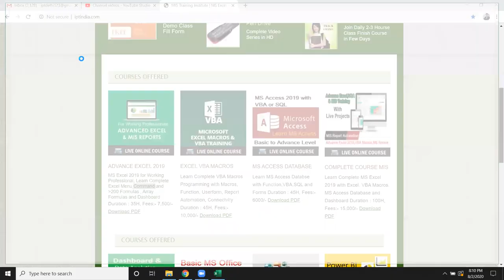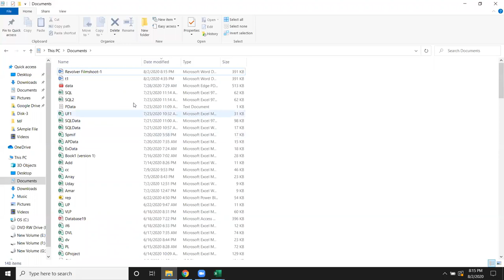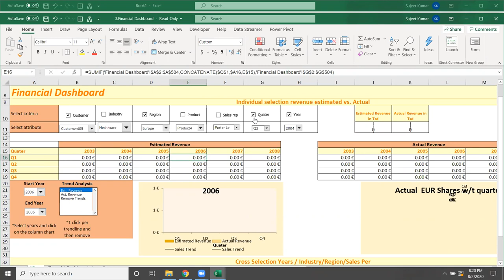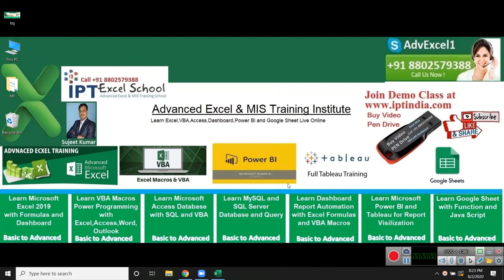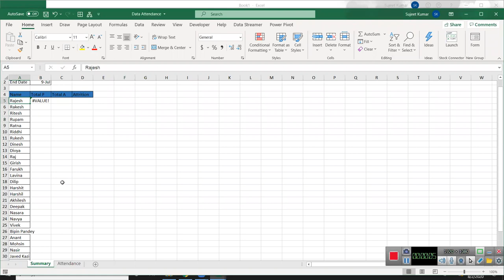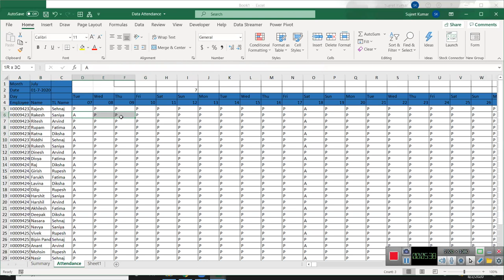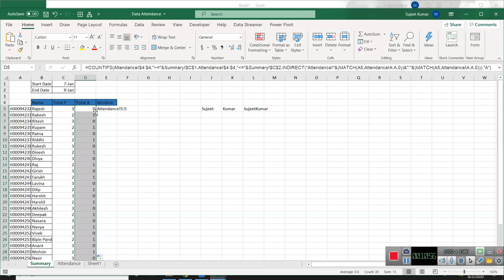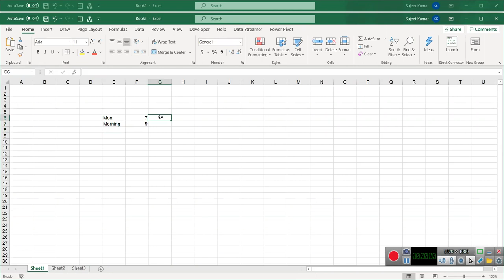MIS Report Automation Course Introduction in Hindi